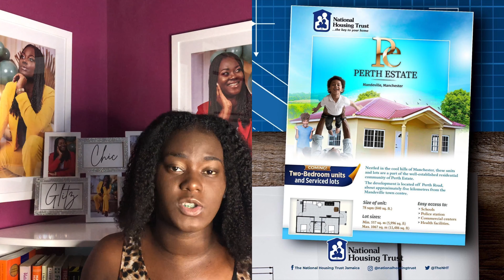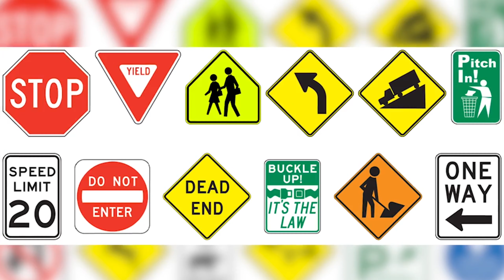Perth Estate, Manchester housing solution coming soon| Kayla.K.Keane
Writer: Kayla.K.Keane
Producer: Kayla.K.Keane
Presenter: Kayla.K.Keane
Video: Kayla Keane
Graphics: Michael Thomas